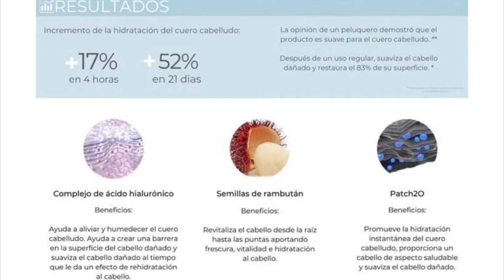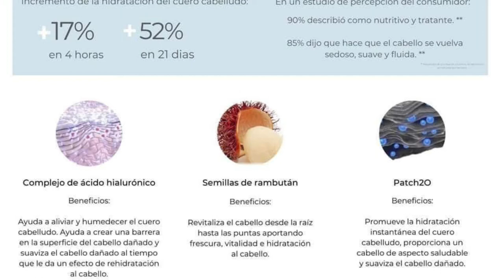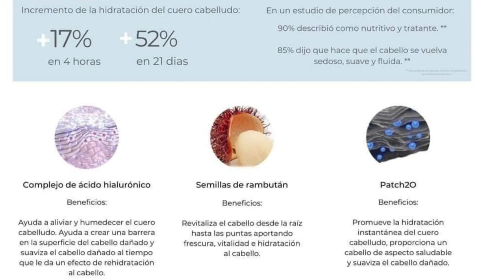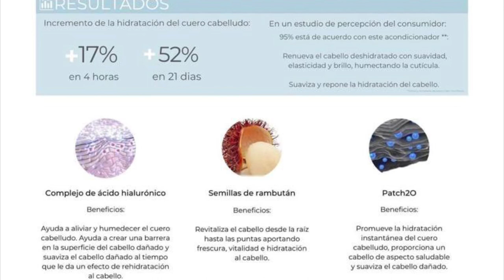Hidrating Hair Care/ Farmasi D.C Tuna